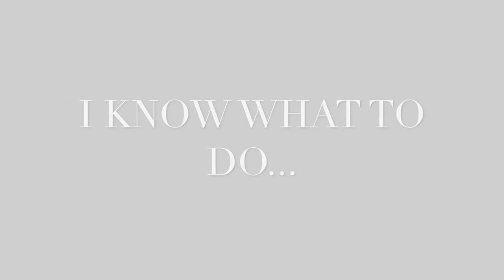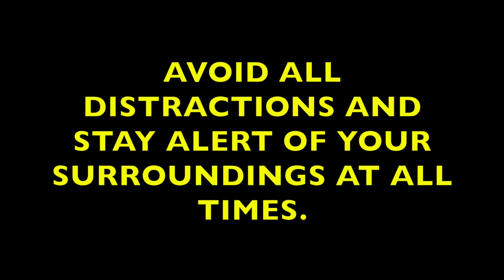Los Feliz Post Office Presents: "Crook" Saftey Video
Directed By Karlos Alejandro

Music Composed By K-Los